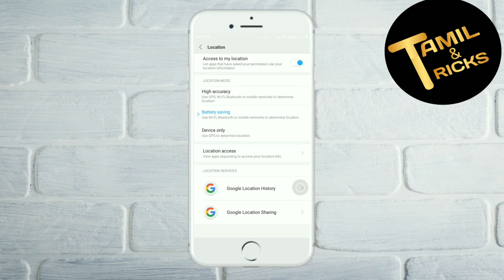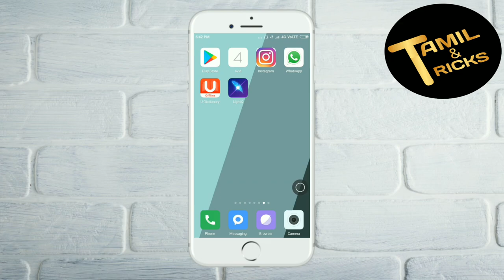|safety purpose| பெண்கள் இருக்கும் இடத்தை WhatsApp location மூலம் கண்டறியலாம்on |TAMIL TRICKS|